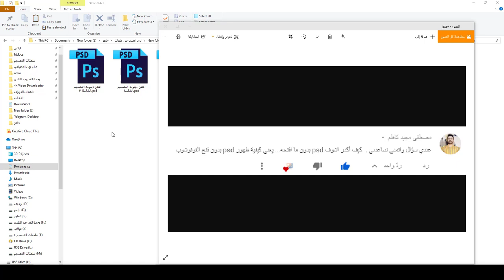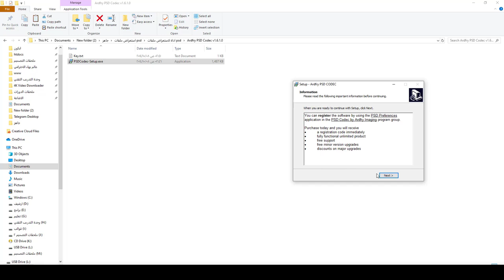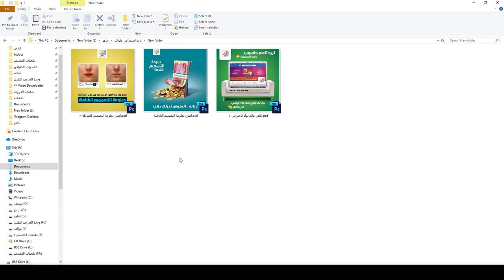أداة سحرية لاستعراض ملفات psd من دون الحاجة لتنصيب برنامج فوتوشوب